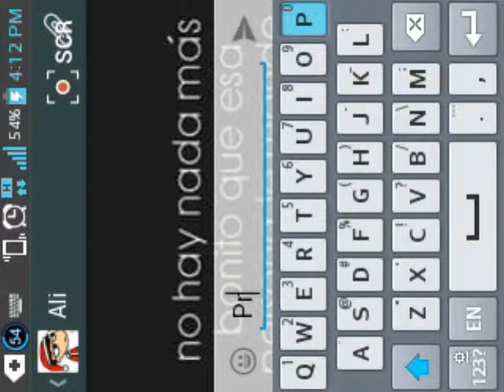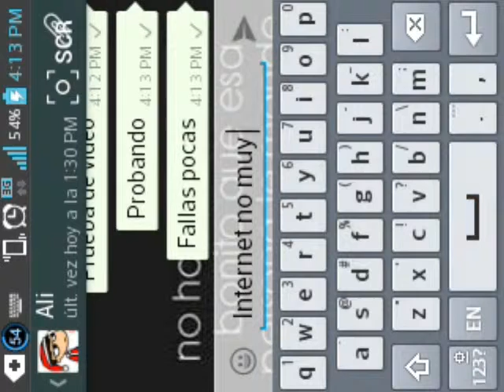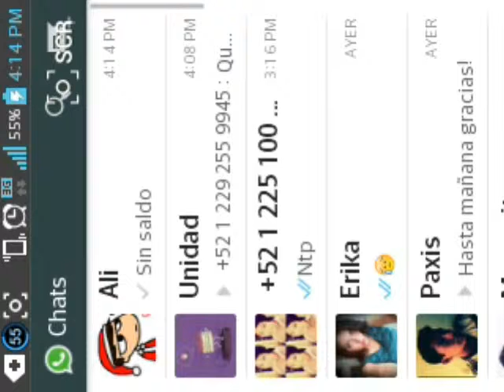como tener internet para whatsapp en android con datos 3G Parte 2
vean todo el video por que voy hablando por partes, dudas en la caja de comentarios.
Si te sirvio deja tu like
nuevamente aqui el link de la app: